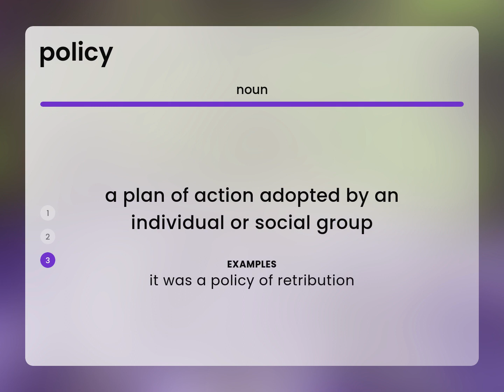Policy | definition of POLICY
Meaning of POLICY

Susan Miller (2023, February 25.) Policy in the dictionary